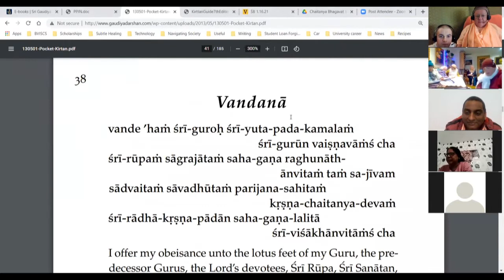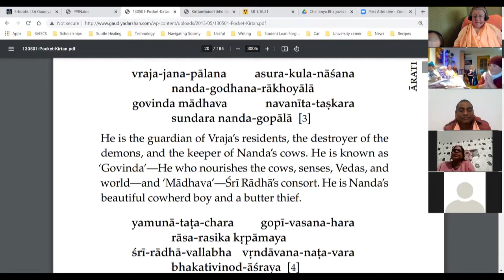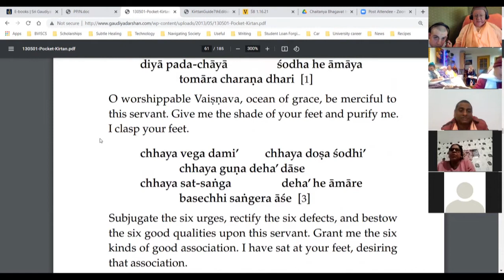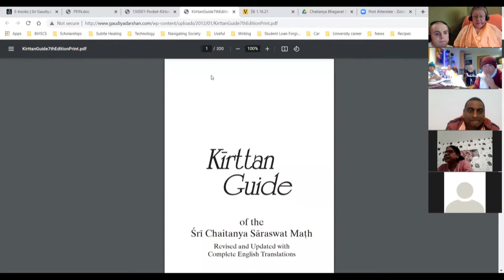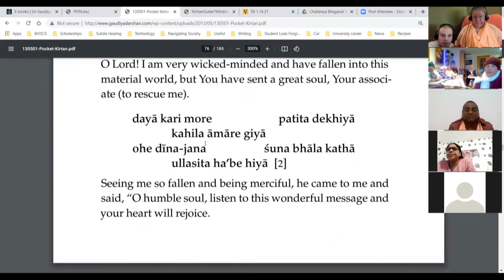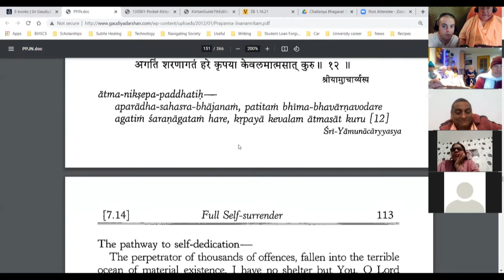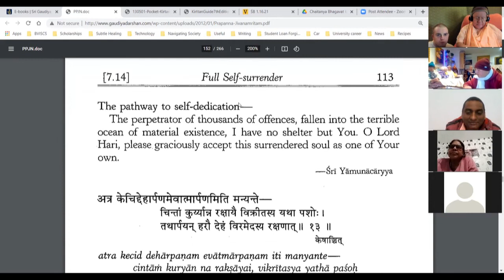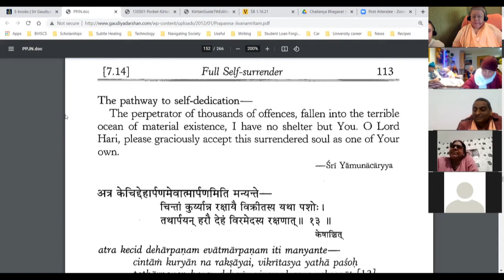The Medium is the Message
January 22, 2022: We are reading Sri Prapanna Jivanamrita by Srila Bhakti Rakshak Sridhara Maharaja, which can be accessed for free at:
English:

This is a weekly Sadhu-Sanga (satsanga) under the affectionate guidance of Sripad Bhakti Madhava Puri Majaraja, Ph.D., during Coronavirus social distancing.  The practice of Bhakti Yoga, cultivating love for God through devotional service, is transcendental to the affairs of the material world.  There will always be suffering of some type in this plane of existence - disease or otherwise.  However, we all have the opportunity to engage in a spiritual education and develop our awareness about that spiritual plane which is where we find the true nature of reality - sat-cit-ananda, or eternity, knowledge, and bliss.